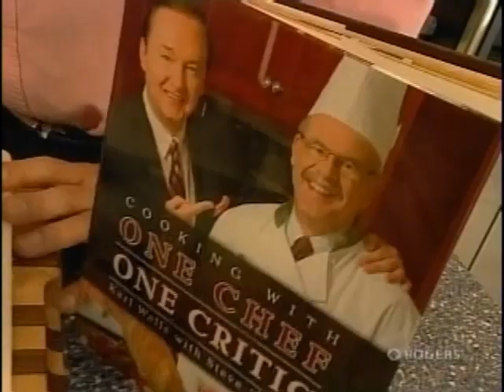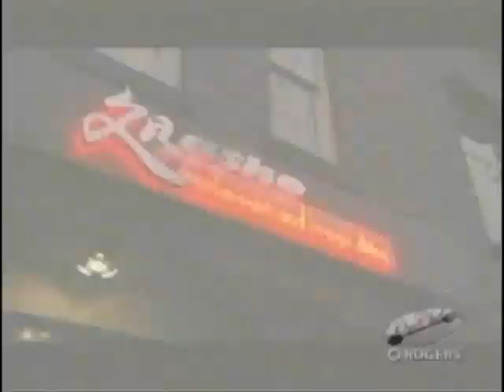One Chef One Critic E73, Guests: Jerry Stamp, Tak Ishiwata Dishes: trout Italian, eggs beny a la Tak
In episode 73 One Chef One Critic welcomed guest, Jerry Stamp, for whom they cooked Italian style pan seared trout. The featured restaurant was Basho. Martin Verhoeks made an appearance as the episode’s wine expert. Karl and Steve wrapped up the episode by chatting with, Tak Ishiwata, chef/owner of Basho, who demonstrated how to prepare a playful version of eggs benedict a la Ishiwata.